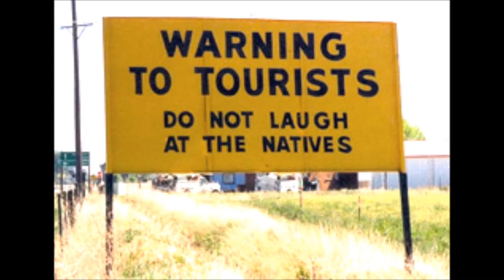announcing the Country Week (Woggy's Youtube Pause) (YTO 126)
Hi this is Woggyflush. Mrs Flush and I will be going on a country expedition for one week. This will be a Youtube Pause, because 1) the Internet connection in the country is too slow for uploading videos, and 2) we will be out and about all day. The best thing about our country vacations is the forest solitude (a real German word: Waldeinsamkeit). It is much more enjoyable than our hectic Berlin cityscape with millions of people buzzing around, talking and shouting, cars driving by, trams, city trains, planes in the air etc. The country is so peaceful. Trees are just trees, the sky is just the sky (you can even see the Milky Way on a good mountain night), lakes are just lakes. No noise and stress around us, just we in the middle of nature. - Of course, I will be filming for Youtube, but I will upload the videos when we will be back to Berlin. We will return on the night of August 3rd, so the earliest time, I can upload videos, will be August 4th, 2014. See you all later, and have a nice week everybody! Yours, Woggyflush. P.S. I will of course try to "catch up" with your videos, after my return, but you know how it is. Watching 100 videos in one day is not possible, but I will try my best. Bye for now :-)